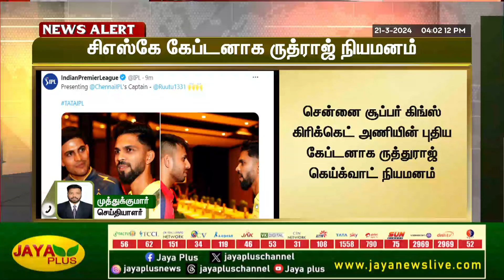CSK அணியின் புதிய கேப்டனாக ருத்துராஜ் கெய்க்வாட் நியமனம்! | IPL 2024 | MSD | Jaya Plus